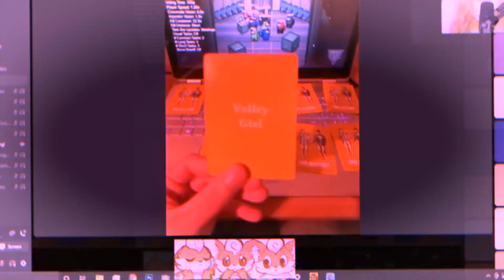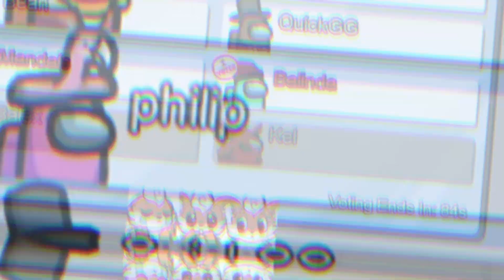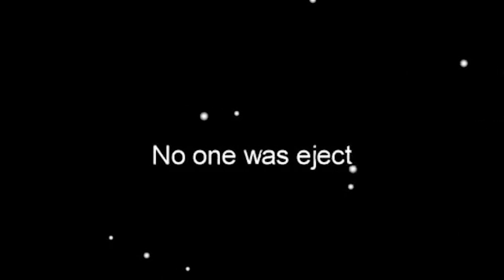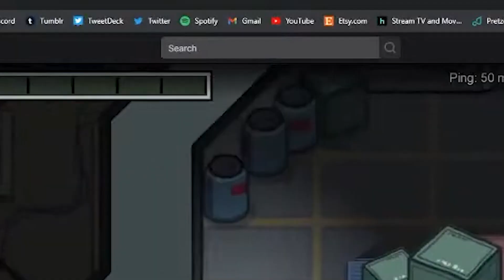Among Us But Its The Funniest Video You've Ever Watched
Hi my name is Lindz and I'm honestly just a  content creator who meeps a lot and is trying to make friendos. Here on this channel we're known as the Floof Force Family (FFF) and we promote mental health advocacy as well as positive vibes and just overall wholesomeness.

Edited By: @Mopo Shnack